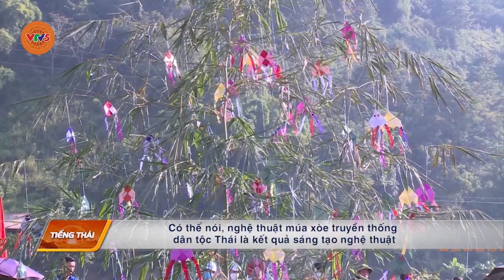[TIẾNG THÁI] NÉT VĂN HÓA TRONG LỄ HỘI “KIN LẨU KHẨU MẨU” ĐỒNG BÀO THÁI TRẮNG TẠI MƯỜNG SO | VTV5